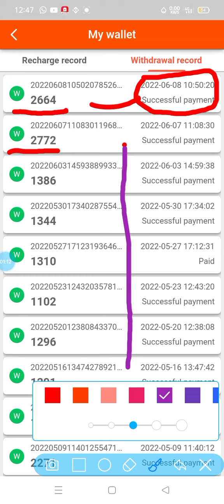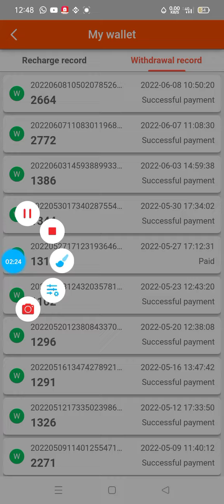kelly group payment proof 2022 june#makemoneyonline